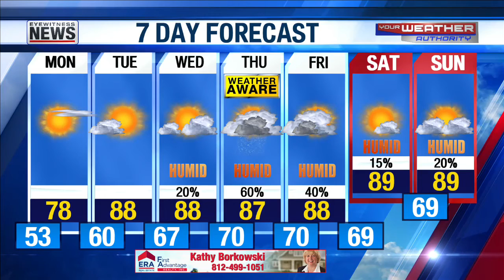Eyewitness 6 pm close